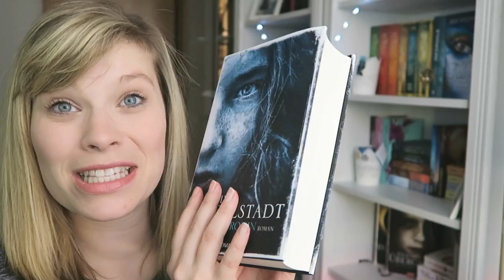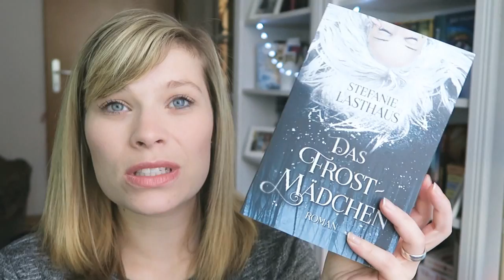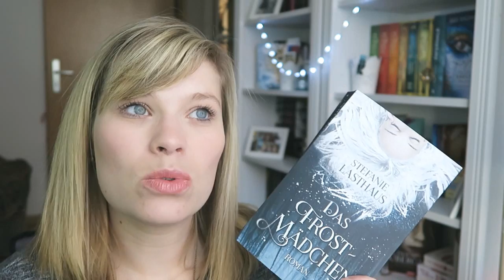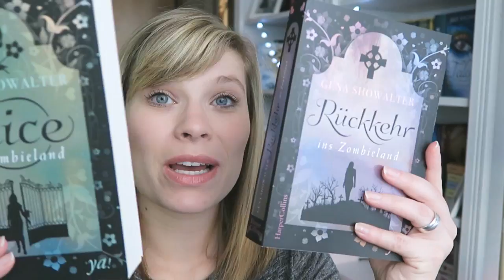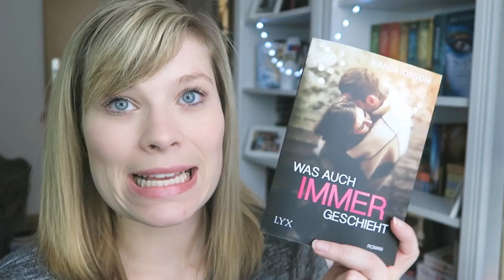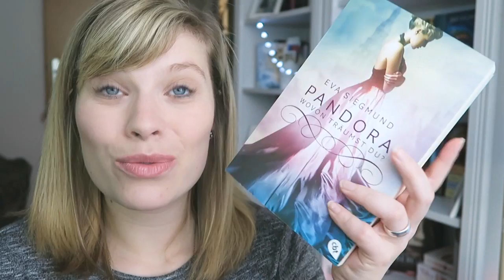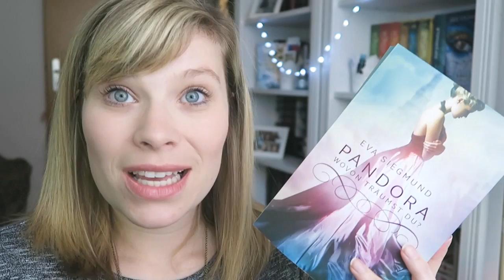Neuzugänge November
Im Zweifel für die Liebe: Dare 6 - Carly Phillips

Gena Showalter:
Alice im Zombieland:

Was auch immer geschieht - Bianca Iosivoni

Pandora - Wovon träumst du? - Eva Siegmund

Nachtfalter: Hauchzartes Band - Everly Sheehan

Das Model und der Walflüsterer - Ava Lennart

Ein Gratis Hörbuch von Audible: